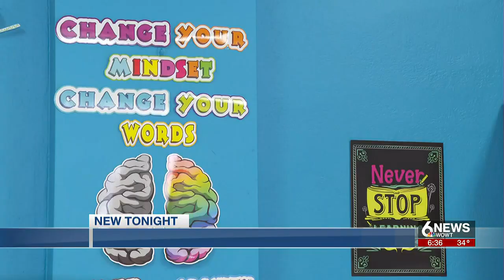Summer camps pushing for enough staff members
Staffing has been a challenge in recent years, especially for summer camps for children.